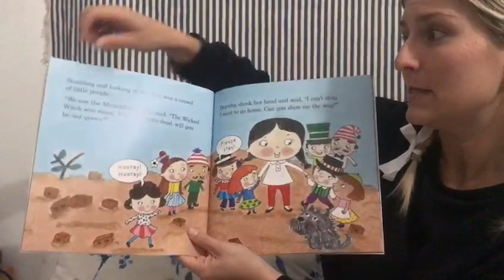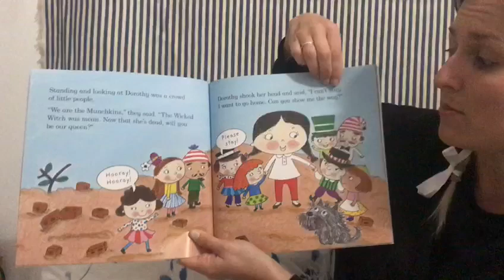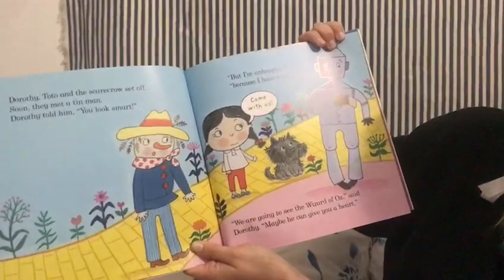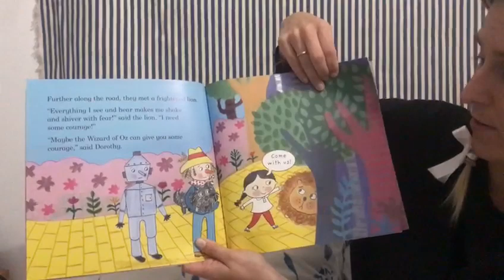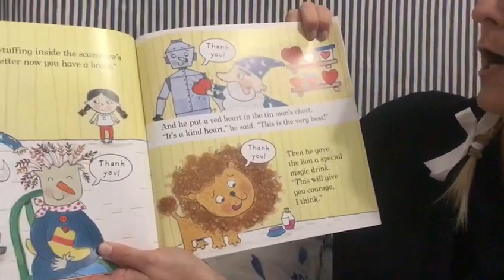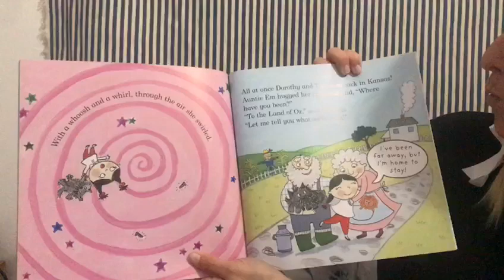"THE WIZARD OF OZ" STORY 👧 🦁 🤖